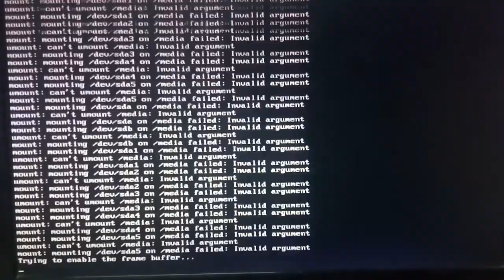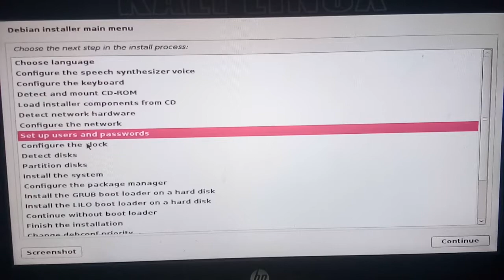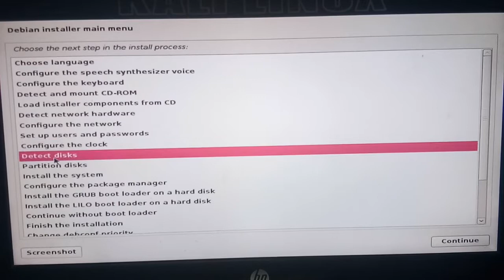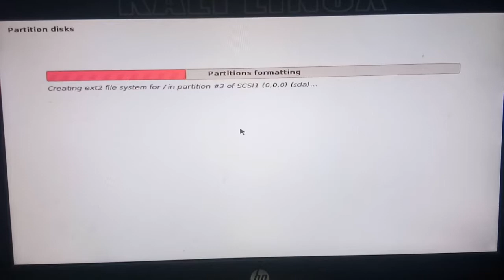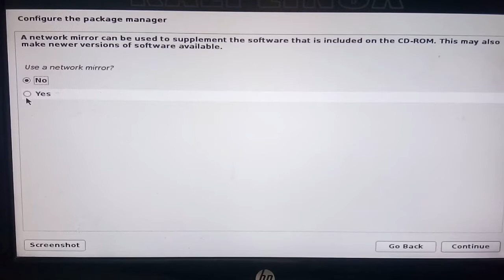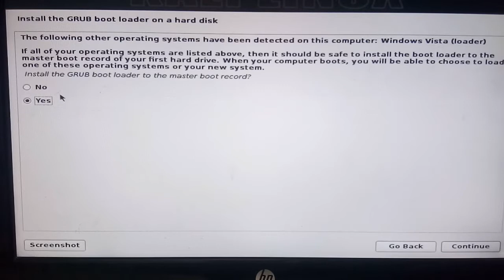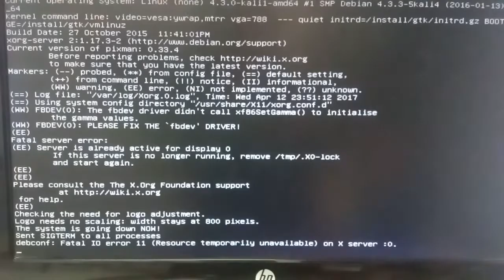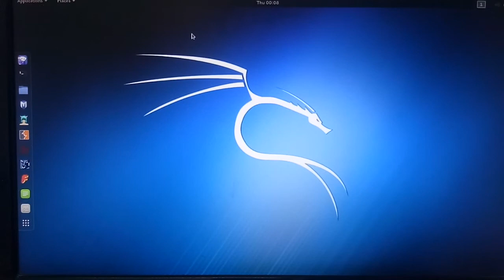Kali linux installation with Problem solving Ethical Hacking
Is video m aapko kali linux install krte time jo bhi prob aati h unka solution h or problen ke sath to must watch..!! Friends